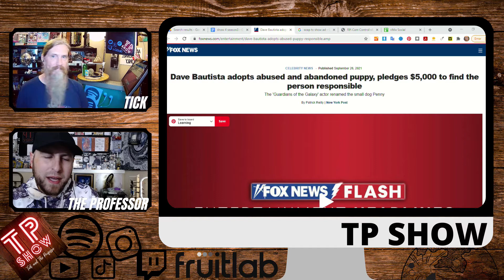fu*king BAM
LIVE EVERY TUESDAY AT 8PM EST on BOTH TWITCH AND YOUTUBE

Oh BAM oh BAM what else can we say but OH BAM!!!

Wait you are here already

You can find the TP Show Podcast on Spotify and iTunes

The Professors Social Media Stuff